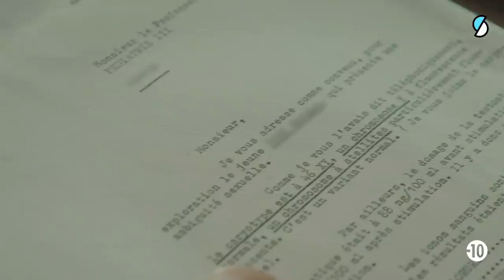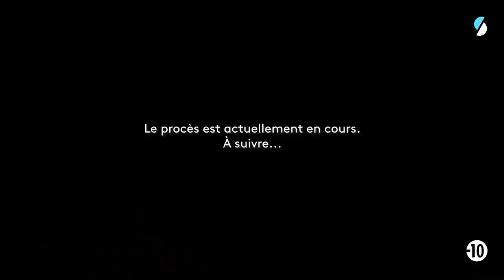Mö, maltraité·e par le corps médical - Océan S2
TW : évocation de viols, violences médicales et sexuelles

Mö est une personne intersexe de l’âge d’Océan. Iel lui raconte son histoire, celle d’une vie abimée, violée et violentée dès la naissance. Son histoire n’est malheureusement pas un cas isolé, puisqu’encore aujourd’hui, les médecins opèrent très tôt les enfants intersexes, sans donner aux parents de ressources suffisantes pour faire des choix éclairés. Océan et Mö ont un lien d’amitié fort, et Mö va chez Océan quand iel passe à Paris pour un rendez-vous médical. La lecture de son dossier médical est extrêmement douloureuse.

Iels se retrouvent encore une fois sur le port de Brest et échangent sur la difficulté d’être perpétuelle- ment en colère. Mö exprime son envie profonde de tranquillité après toutes ces batailles, ce qui vient particulièrement résonner pour Océan, bouleversé par la discussion, qui livre aussi son épuisement d’être en colère et en conflit permanent.

On retrouve Océan deux ans pile après l’avoir quitté à la fin de la saison 1 : Comment se passe sa nouvelle vie, depuis qu’il a un « cispassing » ? Qu’a-t-il gagné, perdu ? Comment sa place dans le monde a-t-elle été modifiée ?

Pendant ces deux années, Océan a rencontré beaucoup de personnes trans, non binaires et intersexes. Bouleversé par leurs histoires personnelles, tant dans leur dimension intime que dans ce que ces parcours racontent de la société entière, Océan a eu le désir impérieux d’aller vers sa communauté pour échanger avec ses pairs et transmettre leurs histoires au public.